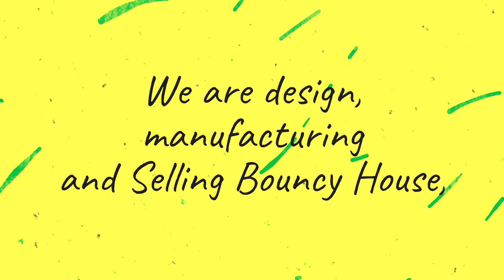We are design, manufacturing and Selling Bouncy House,